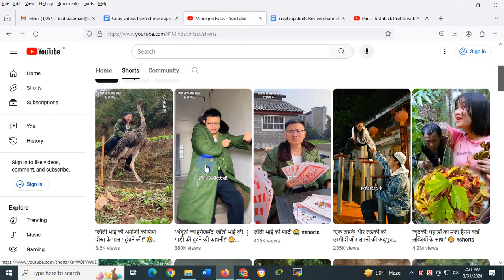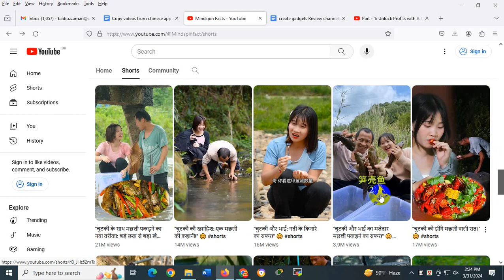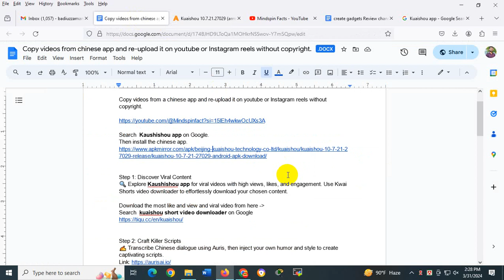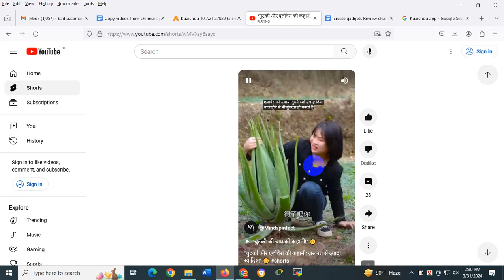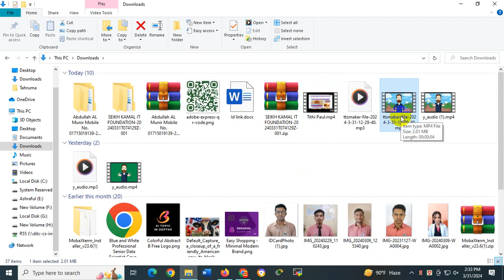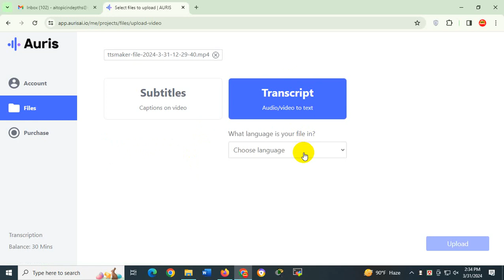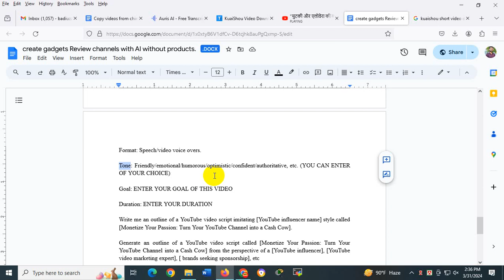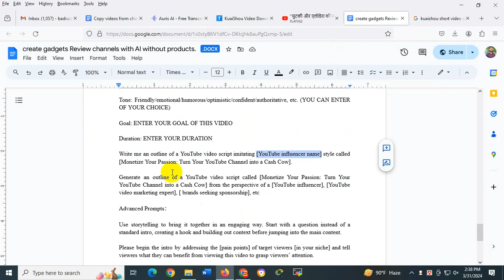Part - 1 | Boost Your Shorts & Reels with AI: Free Video Sources You Didn't Know About | AI Topics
Part - 2 | Boost Your Shorts & Reels with AI: Free Video Sources You Didn't Know About | AI Topics

Part - 3 | Boost Your Shorts & Reels with AI: Free Video Sources You Didn't Know About | AI Topics

Struggling to keep up with the constant content demand for YouTube Shorts and Instagram Reels? This video is your secret weapon! We'll explore legal and ethical ways to find high-quality, free video sources from a popular Chinese app (we'll name it if YouTube allows) and repurpose them into engaging short-form content. Learn how to add your unique touch with voiceovers, edits, and text overlays, all while optimizing your videos for maximum reach. Plus, we'll cover the importance of copyright to keep your channel safe. As a bonus, discover how AI voiceover tools and editing tips can streamline your workflow. Unleash your Shorts and Reels creativity – watch now and take your content game to the next level!

Automated content creation and optimization: Unleash the power of AI to craft engaging product descriptions, blog posts, and social media content that resonates with your target audience.
Intelligent advertising and targeting: Leverage AI-driven platforms to reach the right people at the right time with laser-focused precision.
Data-driven insights and analytics: Gain valuable insights from AI-powered analytics platforms to optimize your campaigns and maximize your ROI.